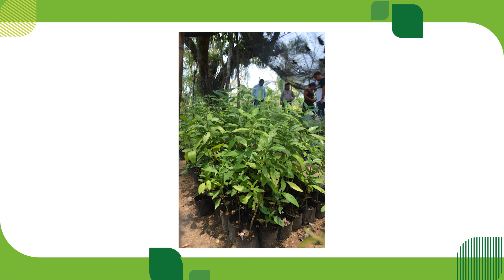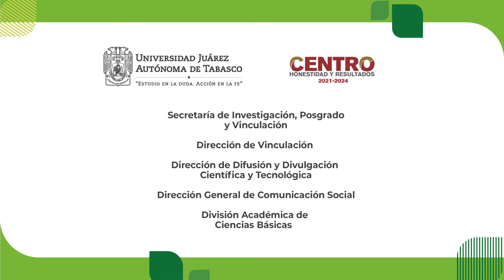El muicle y su relación con la anemia | Remedios herbolarios desde El Jardín de Dios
En este video, conoce las propiedades del muicle, también conocido como "Sangre de Cristo", considerado un remedio para tratar la anemia.

Sigue la serie de cápsulas del proyecto "Estandarización de remedios herbolarios", elaboradas entre la UJAT y el ayuntamiento de Centro, donde aprenderemos sobre las plantas medicinales, su uso, partes de la planta cómo se debe preparar un remedio herbolario y las indicaciones necesarias para el manejo de las plantas que nos curan.